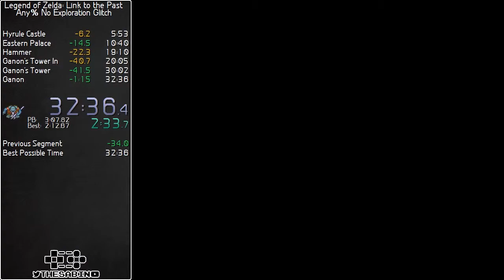The Legend of Zelda - A Link to the Past Any% No EG Speedrun in 32:36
Mostly got everything. Was doing race strats with Screevo on the call (this video doesn't have discord, only game feed).